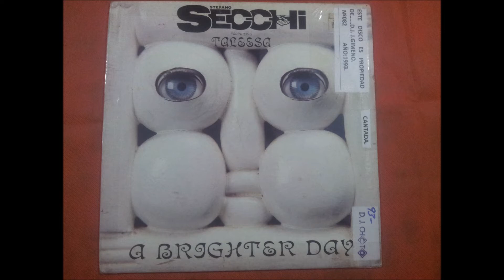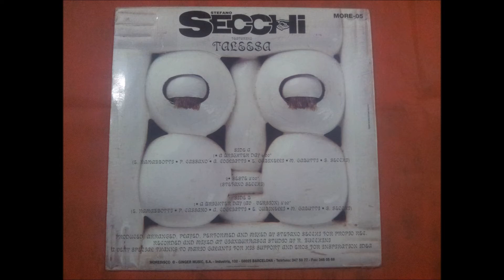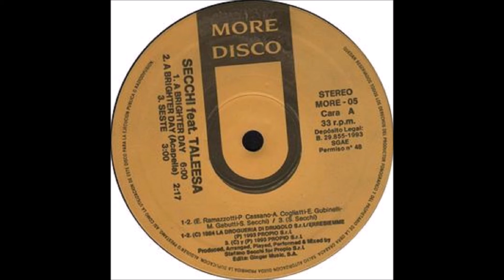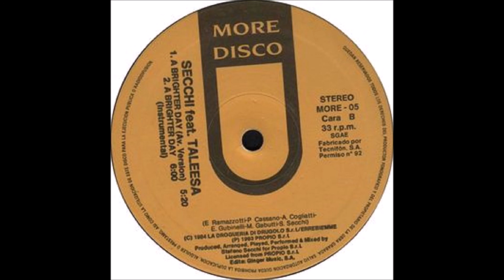SECCHI FEATURING.TELEESA.(A BRIGHTER DAY.)(12''.)(1993.)